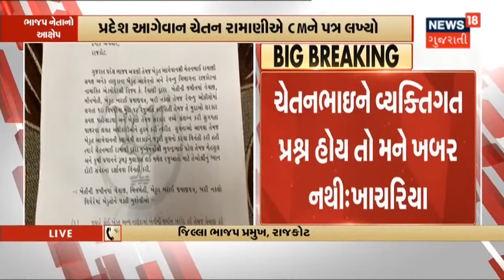Surat | પૂર્વ મેયરના પુત્ર એ કરી બબાલ | News18 Gujarati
Surat માં પૂર્વ મેયર નીરવ શાહના પુત્રએ કરી બબાલ. લગ્ન પ્રસંગ દરમિયાન Service Road પર Traffic મુદ્દે કરી બબાલ.લગ્ન દરમિયાન Service Road પર હતો જામ.Car નો Horn વગાડતા લગ્નમાં આવેલા યુવાનો સાથે બબાલ.